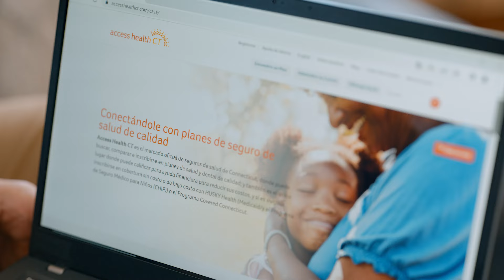Hechos Positivos - Opciones de cobertura - Español :15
En Access Health CT, ofrecemos opciones de salud y dentales con diferentes opciones de cobertura, primas y deducibles.